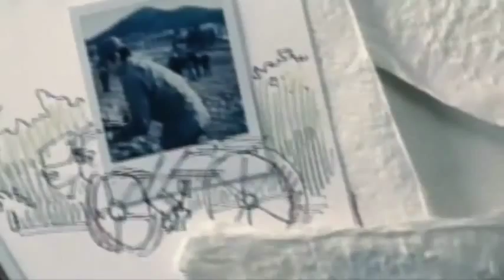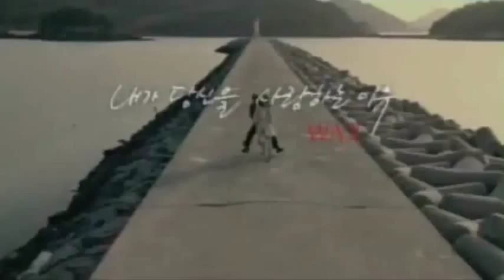내가 당신을 사랑하는 이유 ~ Wax ( 왁스 )。 Why I Love You so 。 Myung Se Bin)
내가 당신을 사랑하는 이유
~ Wax ( 왁스 )。 Why I Love You so 。  Myung Se Bin)

영혼의 목적 공유.

당신은 왁스 ... 음성과 영혼을 좋아해요.
이 명 괜찮다 빈 사랑해. 당신은 신의 은총입니다.

Sharing for soul purpose.